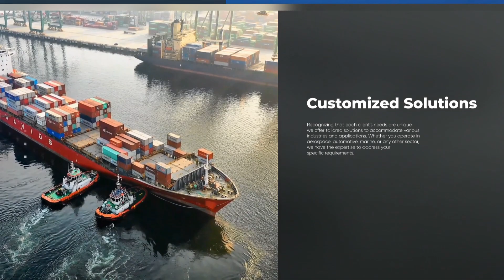OET INTRO 4